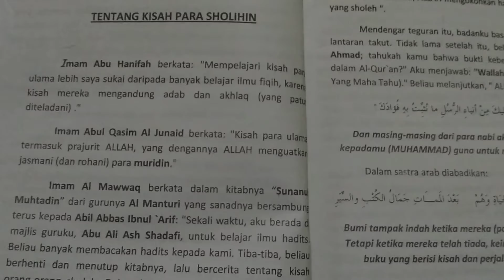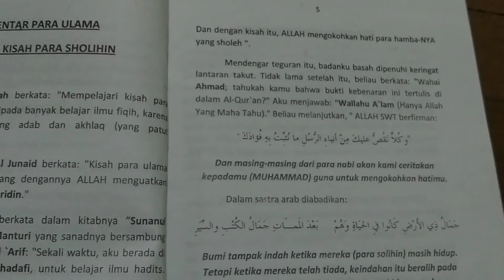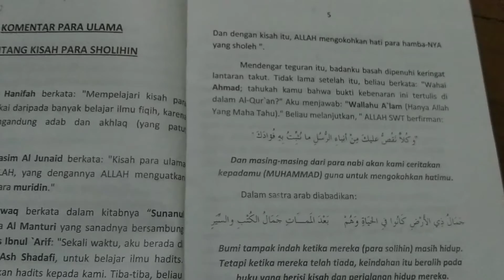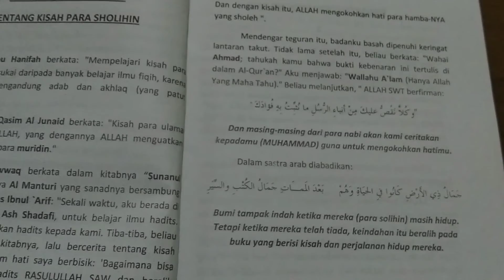Hikmah mengetahui sejarah ulama'